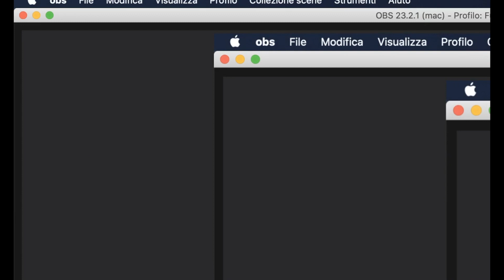Luigi's Mansion 3 Gameplay ITA episodio 13 [Le 3 Sorelle Maghe]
che si chiamano proprio Magia, Divina e Amalia